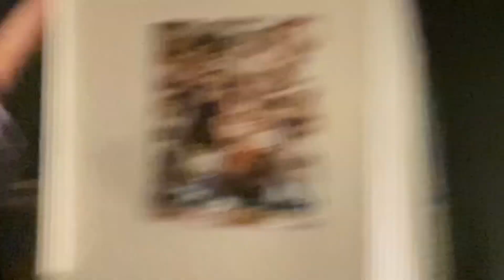Day in the life at prep school: Heated game day vs Spire